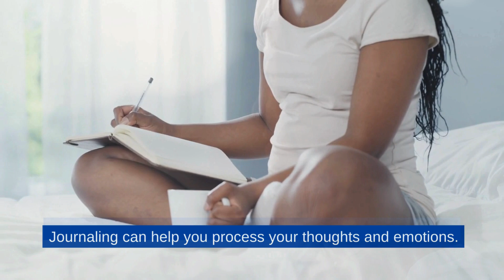Boost Your Self-Concept | Prioritize Yourself and Change Your Self-Concept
You deserve to have everything you want. So, treat yourself that way. Act as if you are the person that has it all.

Use the power of your subconscious mind to be, do and have what you want. What you focus on the most, you bring into your life. Thoughts become things, so be persistent in thinking about what you want. Change your mindset and your beliefs and things will begin to flow into your life easily and effortlessly. Change your mindset and your beliefs and things will begin to flow into your life easily and effortlessly.